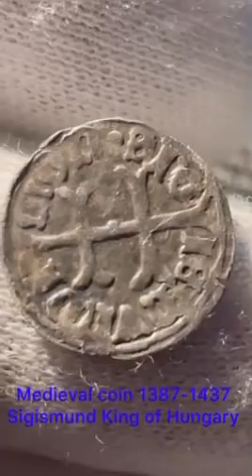Silver Medieval Coin 1387-1437